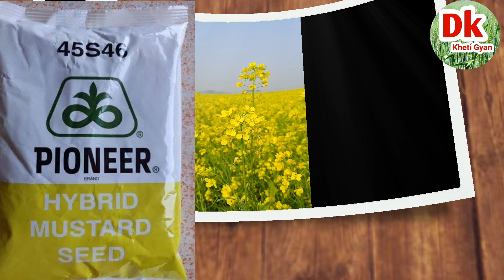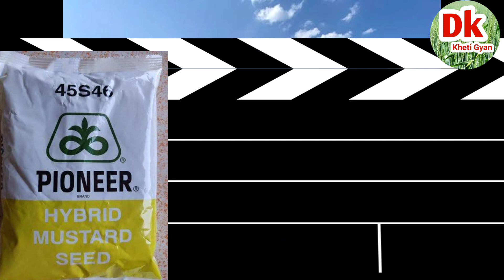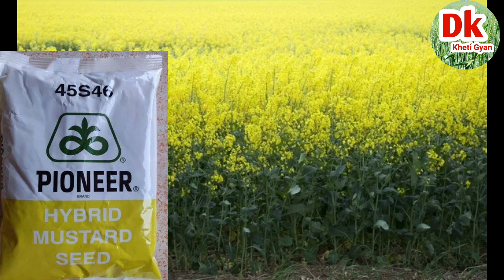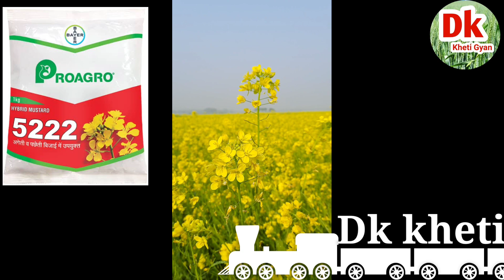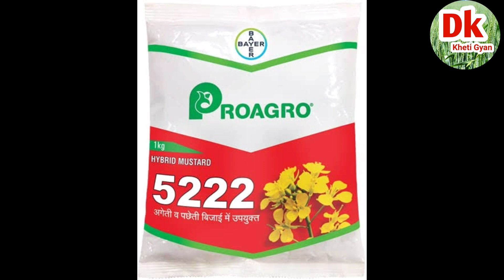किसानों की सबसे ज्यादा पसंद की जाने वाली सरसो की टॉप 2 वैरायटी, Pioneer 45S46 & Bayer 5222,sarson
sarso ki hybrid kism
sarso ki research kism
pioneer sarso ki new variety
pioneer 45s47 sarso
pioneer 45s46 sarso
sarson ki kheti
sarson ki hybrid kism
45s47 sarso
pioneer 45 46 sarso
pioneer 45 47 sarso
Hybrid mustard seed
Bayer 5222
BAYER
Bayer crop science
Top mustard seed
5222
Bayer seed
mustard
Hybrid Seed
No 1 mustard Seed
bayer
pioneer
shriraam mustard seed
pioneer mustard seed
pioneer 45s46
45s46
sarso beej
sarso
sarso ka beej
no 1 seed
top seed
shriraam 1666
bayer sarso
price
bayer 5222 price
mustard seed price
सरसों
सरसों का बीज
अगेती
पछेती
best mustard seed
top mustard seed
Sarso
sarson ka bij
Dear kisan
Sarso ki kheti
Bij
Beej
Seed
Mustard
Mustard Seed
Hybrid
Hybrid mustard seed
Hybrid sarso
Mustard top variety
Pioneer 45S46
45S46
Pioneer
DuPont pioneer
Pioneer mustard seed
Pioneer seed
Sarso bij
Mustard Seed in India
Mustard Seed price
Yellow mustard
Black mustard
Best mustard variety
45S46 pioneer
Pioneer 45S42
Pioneer 42S42
Pioneer 45S35
Sarso
सरसों
सरसों का बीज
sarso top variety
Sarso ka bij
Sarso ki kism

Dk Kheti Gyan सोशल मीडिया लिंक.